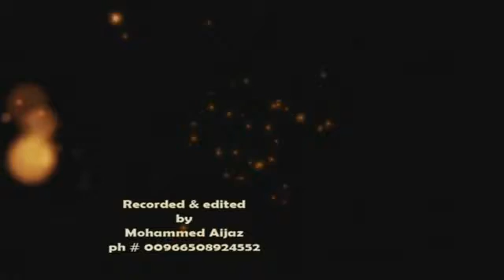Gunah E Kabira Part 05 of 12 By Shaikh Tauseef Ur Rehman Rashidi Hafizhullah